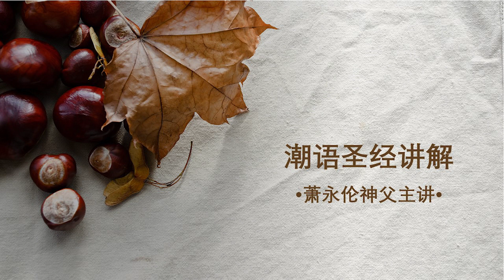2022.6.20 潮语圣经讲解 萧永伦神父主讲 Teochew Scripture Reflection by Fr Henry Siew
列王纪下  17:5-8,13-15,18 上主将以色列从自己面前赶走，只留下了犹大支派。